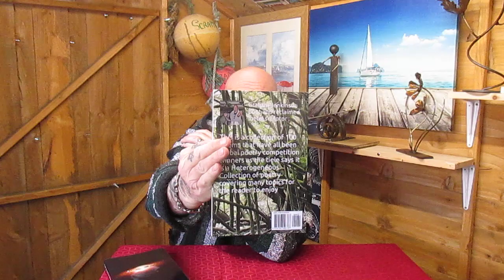Llanddwyn Island Lighthouse - Poem by Graham Jenkinson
This is a poem about the ghostly lovers who fell to their deaths from the lighthouse on Llanddwyn Island on the beautiful island of Anglesey - this is from my book " A Heterogeneous Collection "